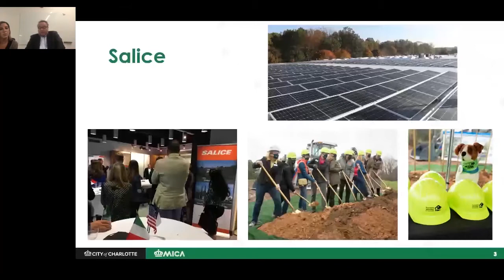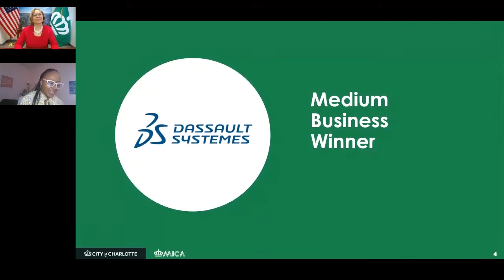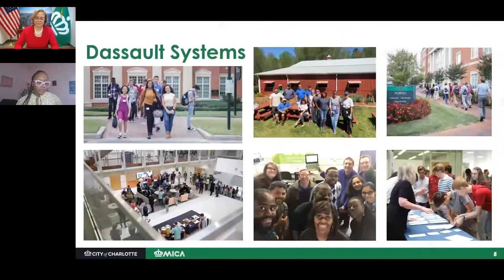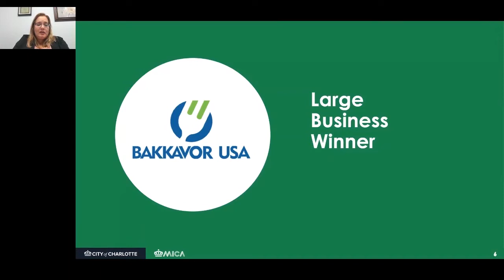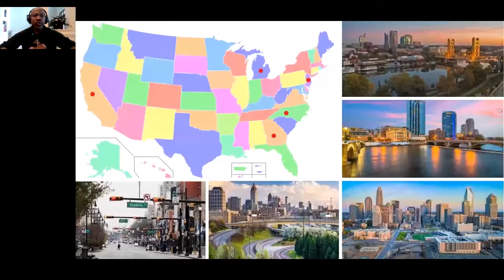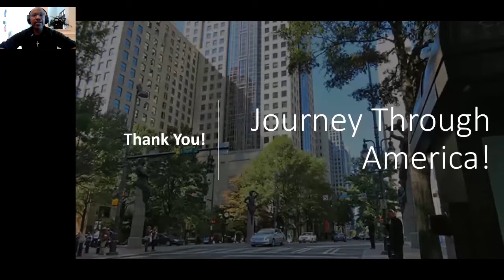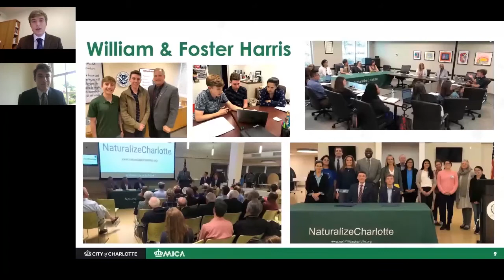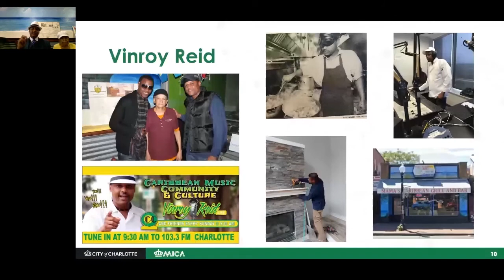2021 Mayor’s International Community Awards (MICA)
The 2020/21 Mayor’s International Community Awards celebrated individuals, organizations and foreign-owned firms for outstanding contributions to philanthropy in the Charlotte region.

Awards Presented by Mayor Lyles:

The Richard Vinroot International Achievement Award
- Foster and William Harris, NaturalizeCharlotte.org

The Charlotte International Cabinet International Entrepreneur Award
- Vinroy Reid, Mama’s Caribbean Grill

The Global Leader Award
- Sil Ganzó, ourBRIDGE for KIDS

Foreign-Owned Business Winners
- Large Category - Bakkavor, United Kingdom
- Medium Category - Dassault Systèmes, France
- Small Category - Salice America, Inc, Italy

Featured Speaker
-Taiwo Jaiyeoba, Assistant City Manager